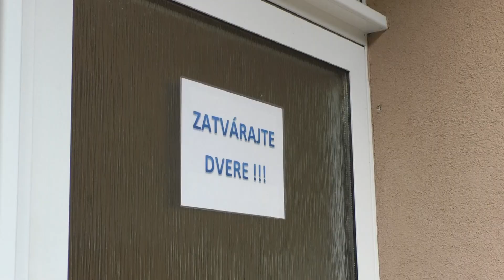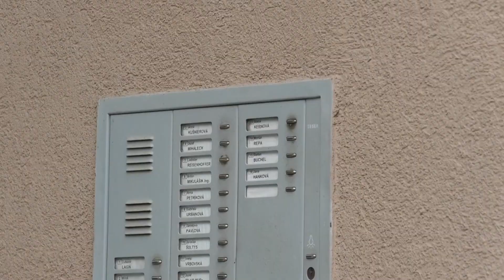Podozrivé osoby v Bánovciach 2021 03 11